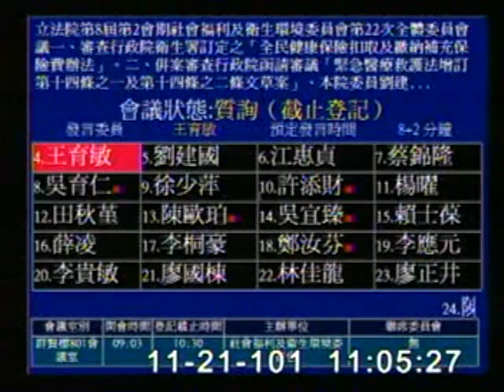2012-11-21 王育敏 發言片段, 第8屆第2會期社會福利及衛生環境委員會第22次全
會議簡介: 立法院第8屆第2會期社會福利及衛生環境委員會第22次全體委員會議一、審查行政院衛生署訂定之「全民健康

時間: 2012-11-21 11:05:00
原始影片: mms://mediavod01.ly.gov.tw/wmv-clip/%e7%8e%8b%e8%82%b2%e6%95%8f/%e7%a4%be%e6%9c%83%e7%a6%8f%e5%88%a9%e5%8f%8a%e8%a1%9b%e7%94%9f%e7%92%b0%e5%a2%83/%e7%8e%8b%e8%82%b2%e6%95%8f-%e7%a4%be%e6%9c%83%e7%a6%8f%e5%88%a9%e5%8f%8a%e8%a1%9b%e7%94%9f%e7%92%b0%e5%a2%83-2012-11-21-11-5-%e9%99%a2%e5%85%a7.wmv